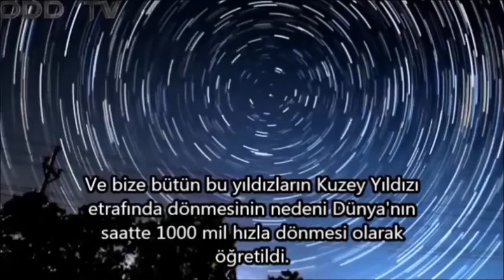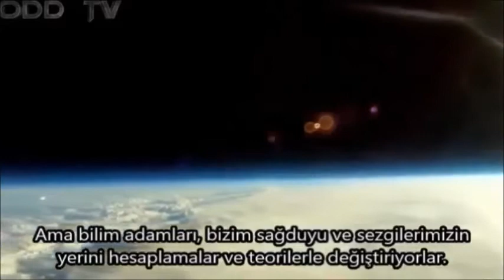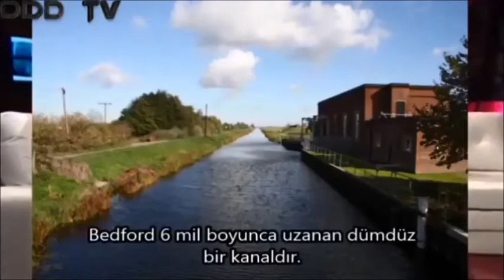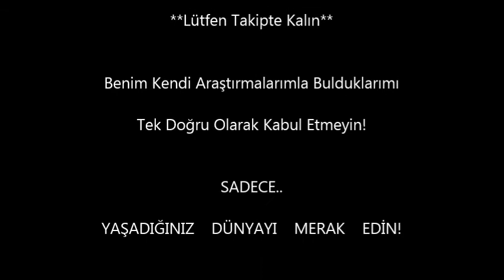Küre Dünya'da Göze Çarpan Yanlışlıklar ve Açıklamaları -Perspektif Konusu-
Artık Bütün Dünya Sorular Soruyor Ve Cevaplara İhtiyacımız Var!